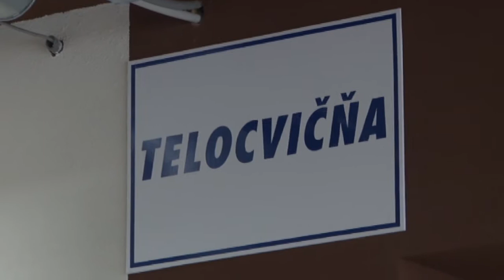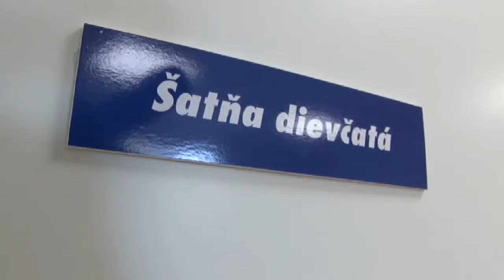Už necvičia na chodbách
Pred 55 rokmi postavili v Lazanoch základnú školu, ale bez telocvične. Žiaci teda cvičili na chodbách. Tomu je už koniec. V areáli školy vyrástla nová telocvičňa, ktorú odovzdali slávnostne do užívania 1.decembra.